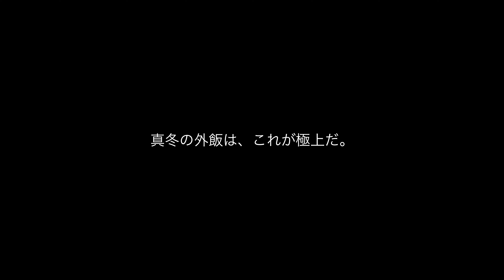薪ストーブと雪中キャンプ。極上の漢飯。ワンティグリス「コニファー」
残雪の山梨県道志の椿荘キャンプ場でキャンプ。
凍える寒さの中、冬に食べたいキャンプ飯を作ります。
ゴロゴロ肉とニンニクの効いた漢豚汁と、鮭といくらたっぷりの贅沢炊き込みご飯。
冬に外飯に豚汁こそ極上。
そんな想いを伝えたい動画です。
雪はだいぶ溶けていましたが、うっすら白く、いつもより色彩を落とした森の映像を楽しんでもらえたらと思います。
今回使ったテントはワンティグリス「コニファー」
薪ストーブはいつものホンマAPS-48DXですが、10cmの煙突は、煙突穴からは出せませんでしたが、ダブルファスナーになってるテントなので、問題なくインストールできました。このテント、本当に使い勝手が良いです。